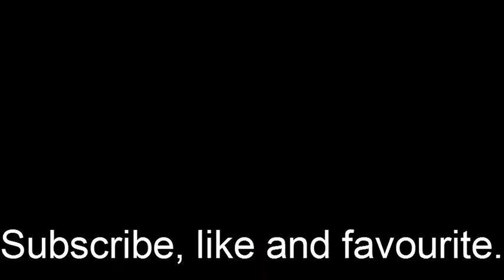Black ops 2|Montage Auz II Skiitlez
New Black Ops 2 Montage First Black ops2 Video!!